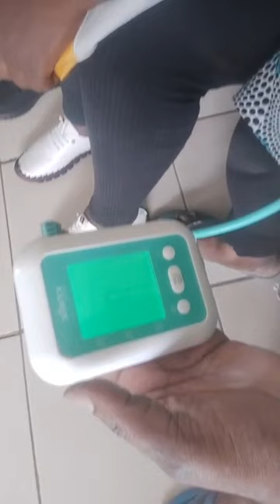In Sunningdale collecting my gifts. Thank you Sister Loveday Chafesuka